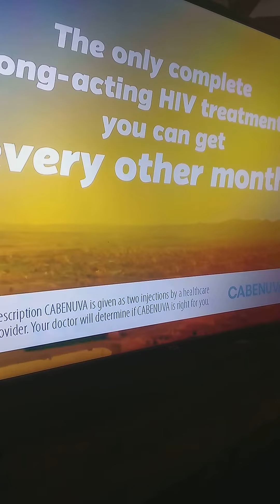cabenuva for prep is a gay and disgusting commercial needs to be stopped